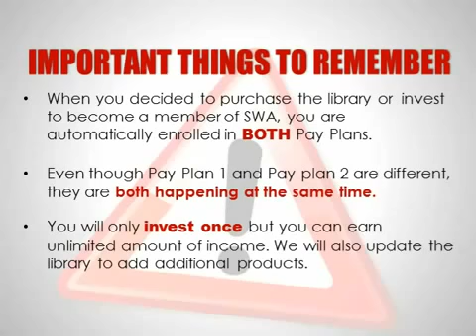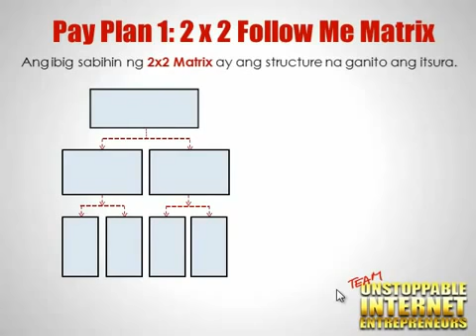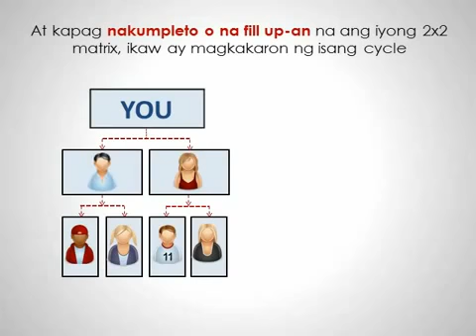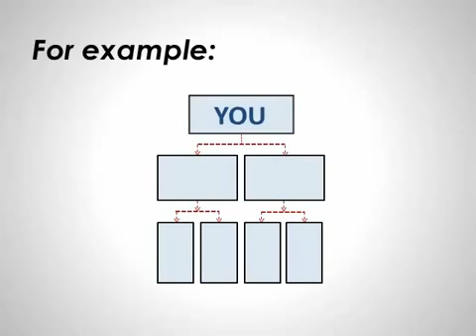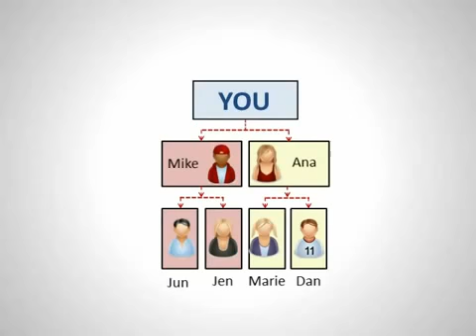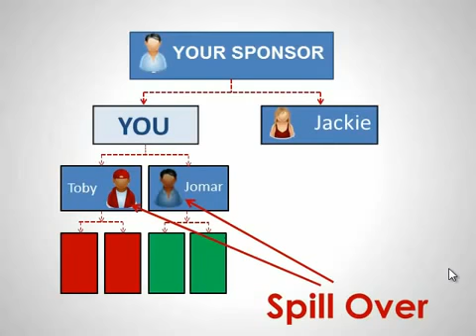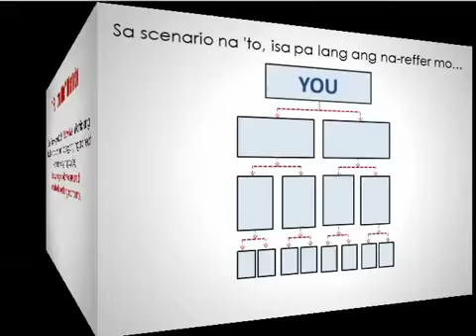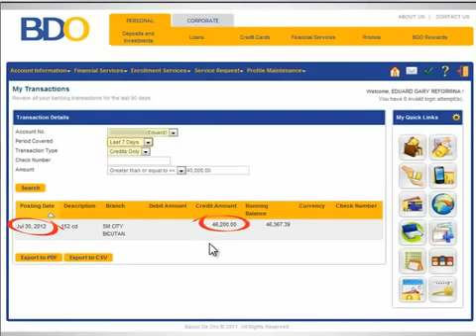SWA Supreme Wealth Alliance Ultimate Pay Plan Presentation Part 1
TURN YOUR 1-TIME 2,500 INTO UNLIMITED INCOME.
START YOUR OWN BUSINESS, BE YOUR OWN BOSS!!!

►No Selling / No Inventories
►No Experience Needed
►No Technical Skills Required
►No Hype! No Gimmicks!
►Real Company!
►Accept International Members
►EARN EXTRA INCOME USING FACEBOOK
►100% ONLINE
►100% HOME-BASED

JOIN THE HOTTEST SIDELINE ON THE INTERNET!